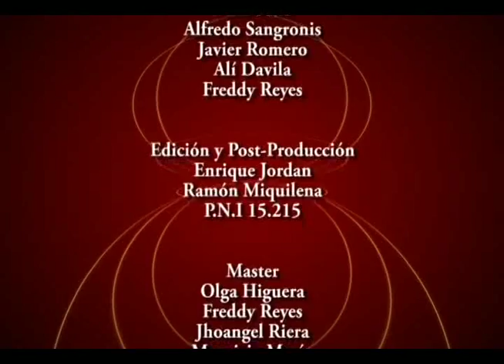Punto de Encuentro Corfaltur 04 2016